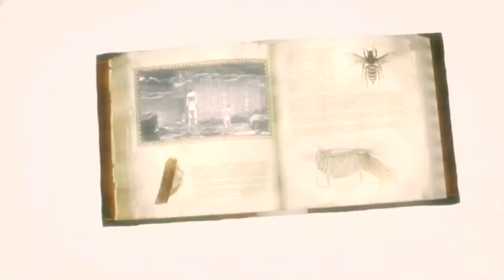Xxxtentacion - Angel Amv